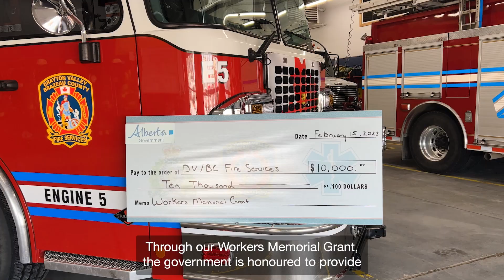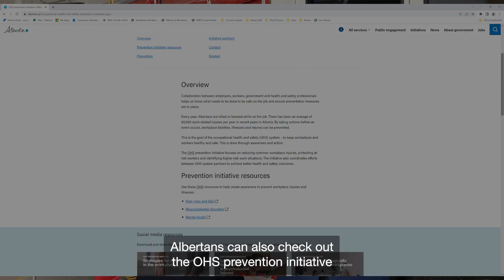Alberta’s Workers’ Memorial Grant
Funding support for worker memorials help groups honour their fallen colleagues and is a reminder of the importance of creating healthy and safe workplaces.